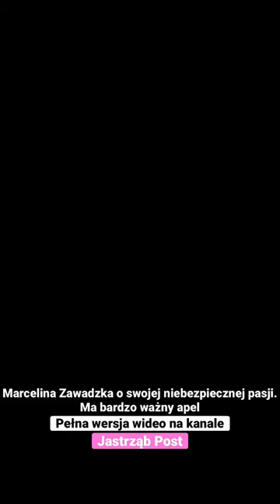Marcelina Zawadzka o swojej niebezpiecznej pasji. Ma bardzo ważny apel